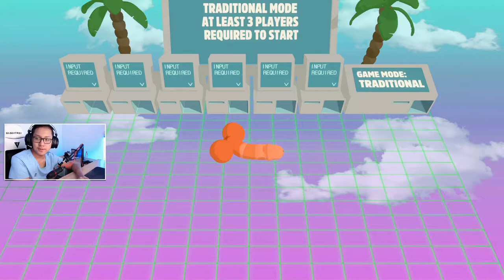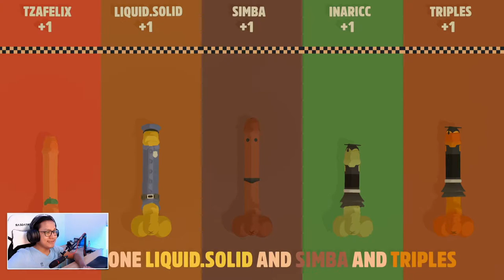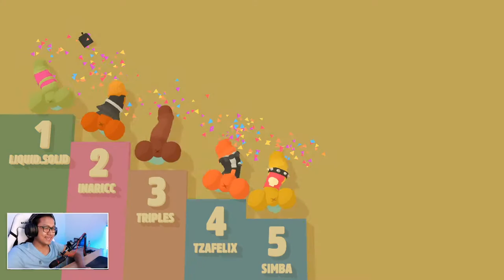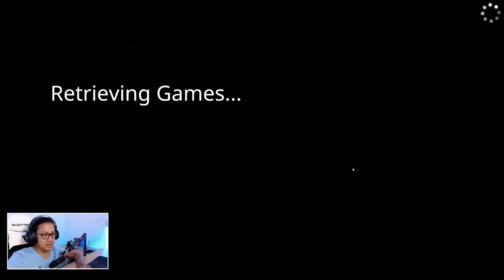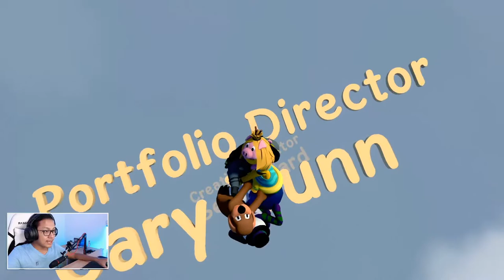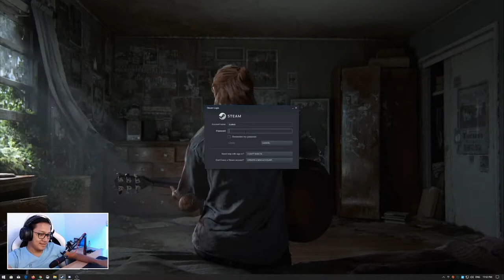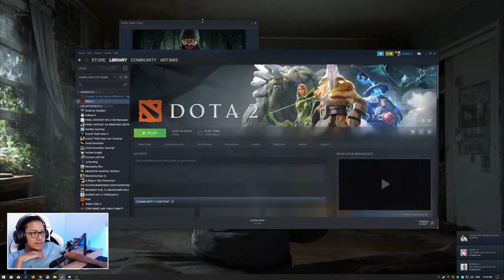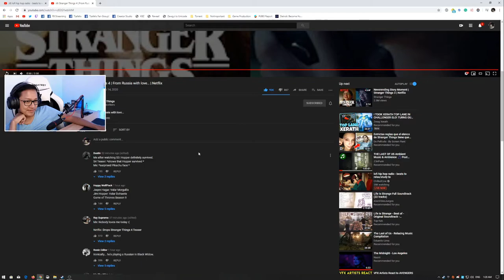Tzafelix plays Genital Jousting HumanFallFlat Dota Feb 14, 2020